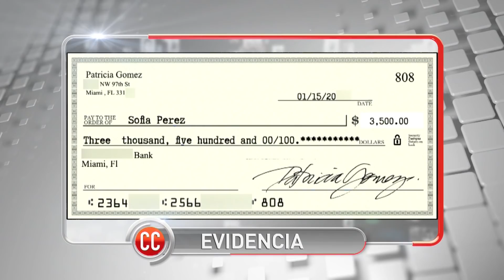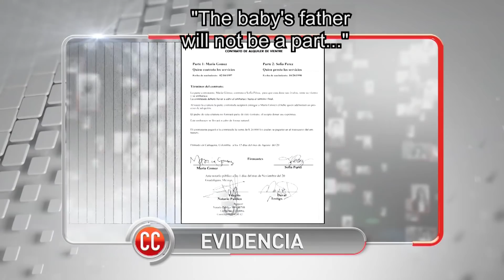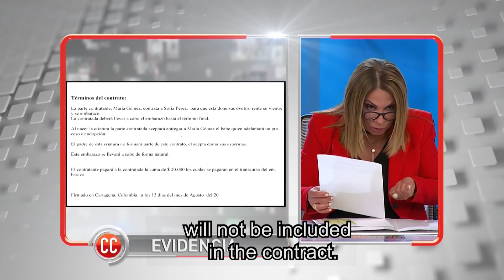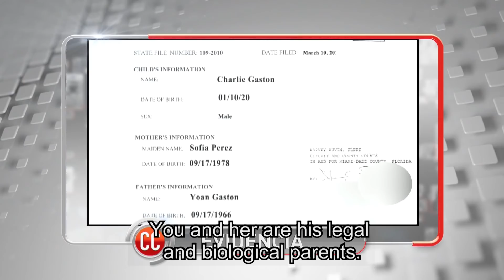Caso Cerrado Complete Case | Cougar On The Prowl To Get Her Son Back 👵😼🕵👦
Patricia is suing Yohan for custody of her son because he refuses to give him back!

Caso Cerrado | Cougar On The Prowl To Get Her Son Back 👵😼🕵👦 | Telemundo English